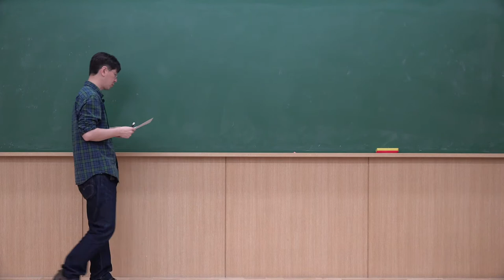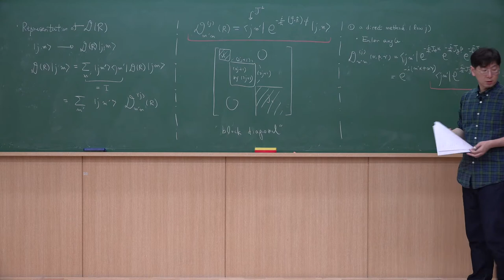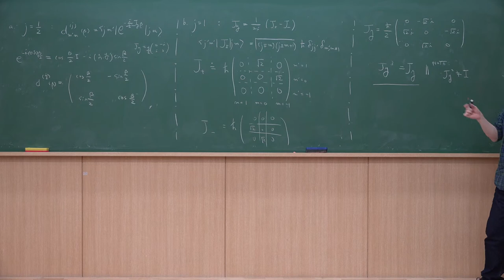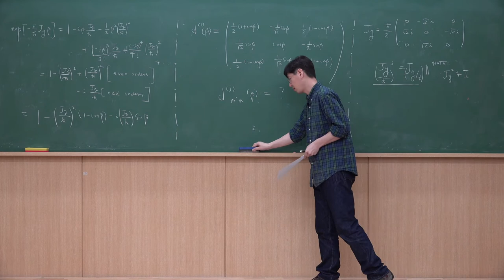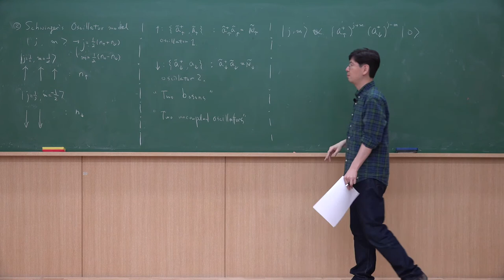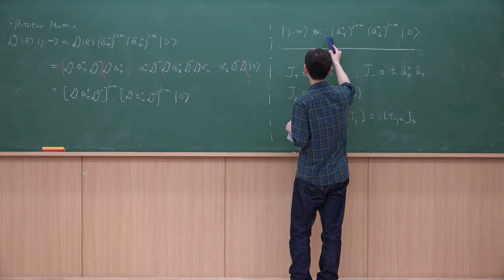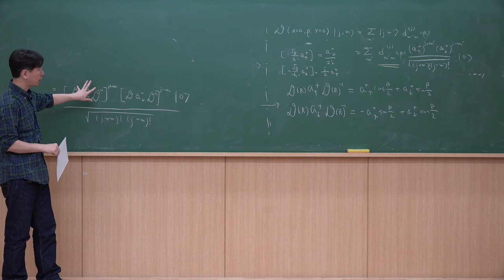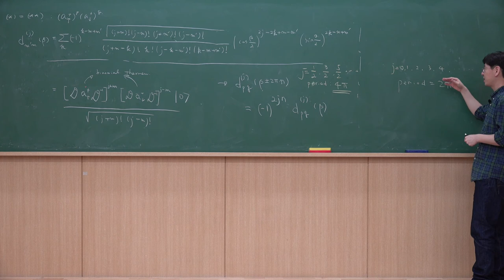대학원 양자역학 I - 제21강: Wigner d-Matrix, Schwinger's Oscillator Model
GIST 물리-광과학과 대학원 현대양자물리I 2020년 봄학기 온라인 강의 자료입니다. 노트
Lecture 21: Wigner d-Matrix, Schwinger's Oscillator Model
Reference: Sakurai&Napolitano (3.5,3.9)